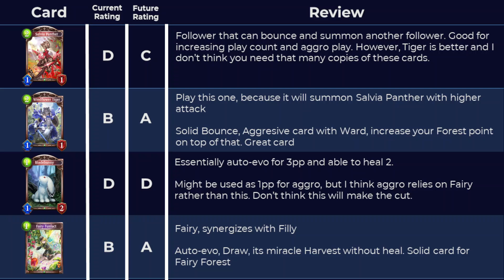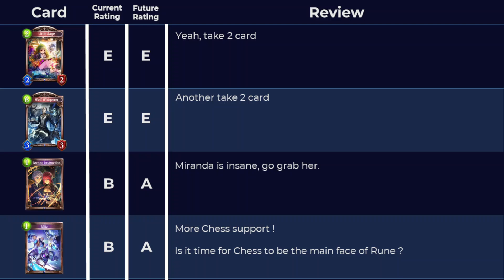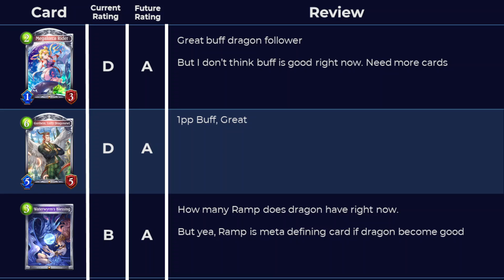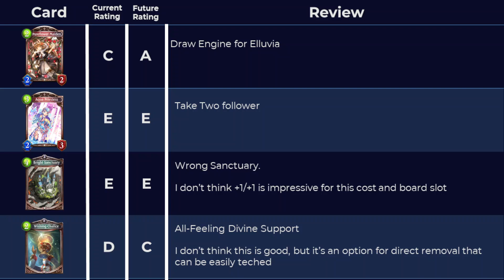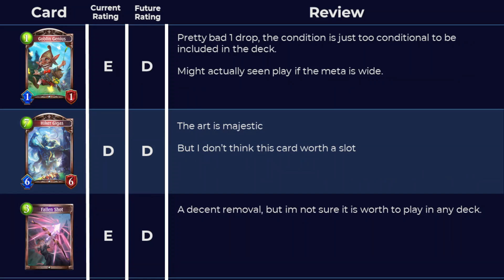Shadowverse Academy of Ages Silver & Bronze Cards Review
In this video, I will go through each Silver & Bronze cards that being released in this new expansion

0:00 Intro
0:23 Forestcraft
0:53 Swordcraft
1:28 Runecraft
1:51 Dragoncraft
2:16 Shadowcraft
2:44 Bloodcraft
3:20 Havencraft
3:40 Portalcraft
4:04 Neutral